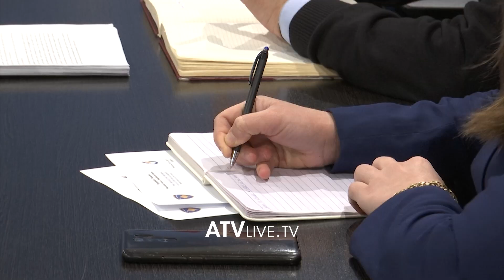Zyrtarisht, nga 1 prilli tarifat e rrymës për 15,4 % më të larta